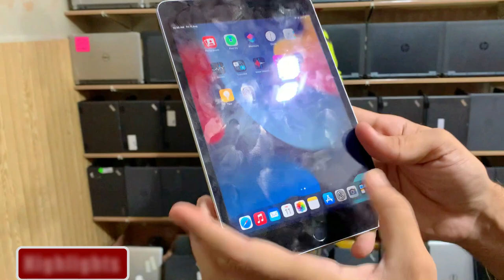Wholesale Laptop Market in Pakistan | Imported Laptops and Tablets Market | Cheapest Laptops Market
In this video we will show you laptops and tell you their price. You can purchase used laptop in Wholesale rate.